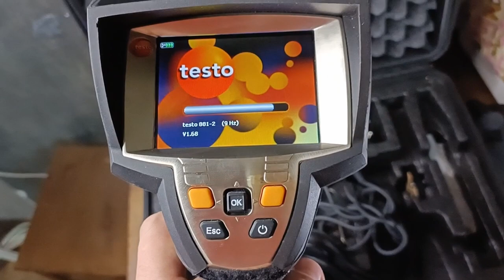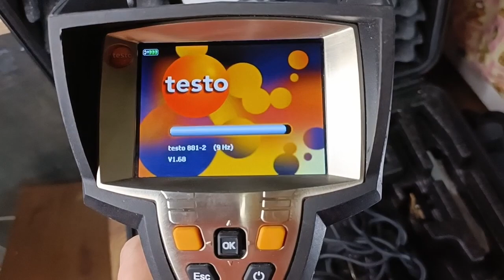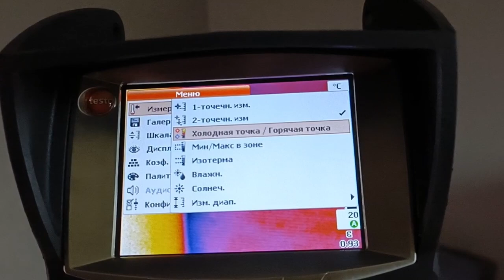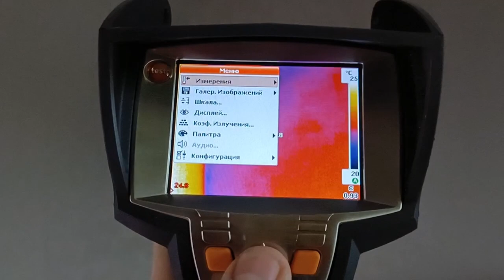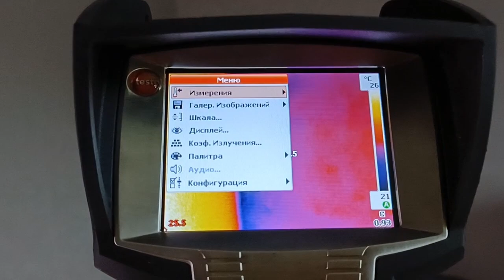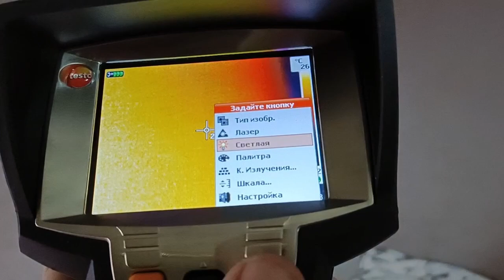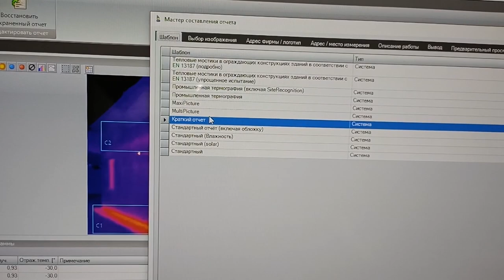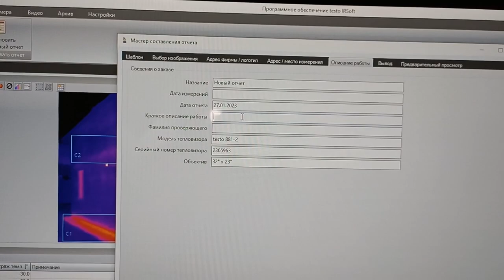Тепловизор Testo 881-2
Короткий обзор "с руки" тепловизора Testo 881-2
✅ Поддержать автора и помочь с приобретением камеры или просто поблагодарить Вы можете рублём: